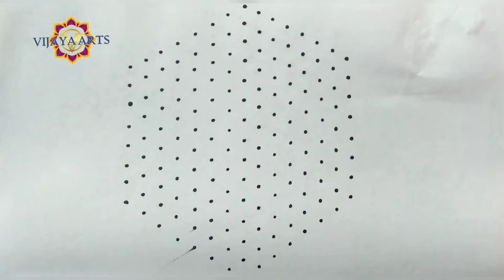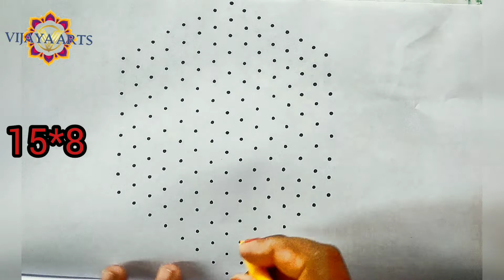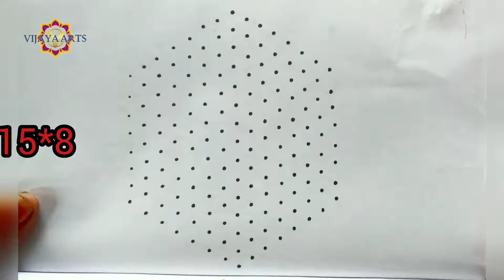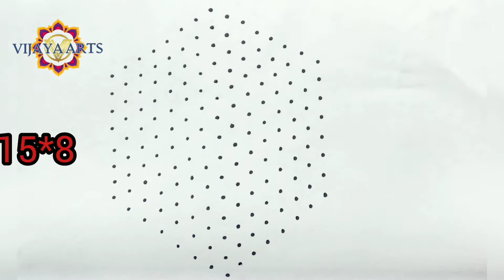15 dots 8 | 4 rangolis | rangolis vijaya Arts | easy and simple rangoli | daily rangolis | 2178